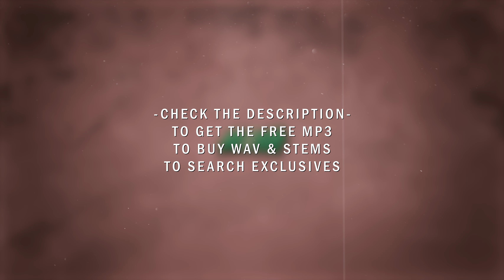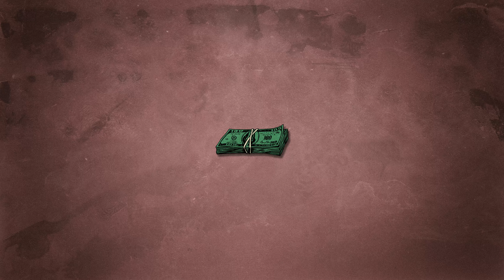*FREE FOR PROFIT* Joyner Lucas "Lotto" Type Beat / Cash Money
▶︎BPM 134, F Minor